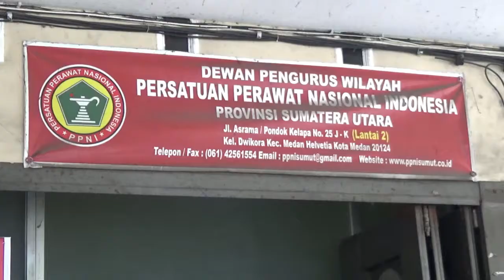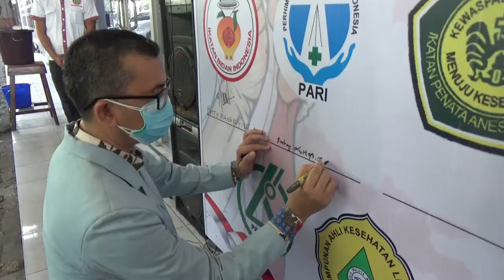17 organisasi profesi kesehatan di sumut deklarasi kompak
MEDAN | Tenaga kesehatan di sumatera utara yang tergabung dalam tujuh belas organisasi profesi kesehatan/ membacakan ikrar untuk berkomitmen kompak melawan covid-19/ pernyataan sikap ini/ berlangsung dihalaman sekretariat ppni sumut/ jalan asrama/pondok kelapa medan//

aksi deklarasi yang bertajuk kompak melawan covid-19/ dibacakan secara bersama-sama oleh tujuh belas organisasi profesi kesehatan sumatera utara dengan menyatakan sikap/ bahwa mereka akan terus di depan berkomitmen dalam melawan covid-19 menuju sumatera utara sehat//

pernyataan sikap di momentum hari kemerdekaan ke-75 republik indonesia/ mereka menyatukan kembali semangat bersama seluruh tenaga kesehatan untuk menjadi awal langkah ke depan organisasi profesi yang lebih bersinergi saling bahu membahu dalam menangani covid-19//

pada deklarasi tersebut diikuti ikatan dokter indonesia/ persatuan perawat nasional indonesia/ perhimpunan dokter umum indonesia/ ikatan apoteker indonesia dan belasan organisasi profesi kesehatan sumatera utara lainnya//

ketua ppni sumut/ mahsur alhazkiyani/ mengatakan bahwa kegiatan ini bertujuan untuk menyatukan kembali tujuan dan semangat para tenaga kesehatan yang tergabung masing-masing organisasi profesi untuk kompak melawan covid-19//